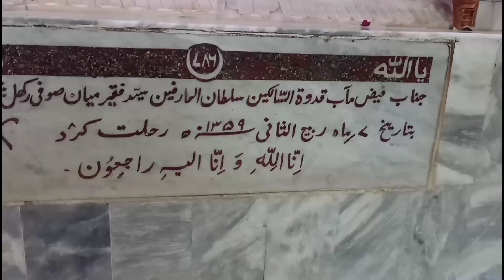dard jo daro dawa sofia song sajan amor sathi